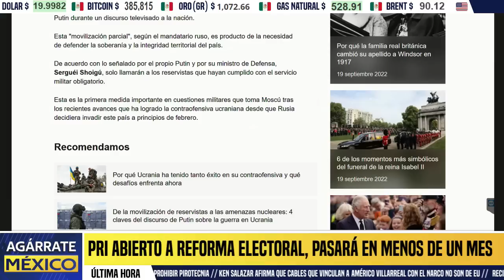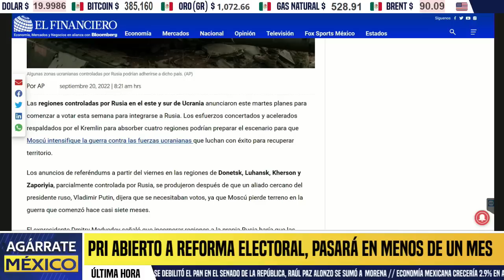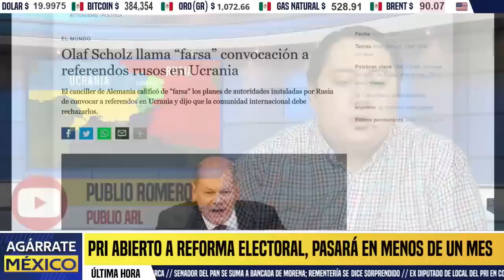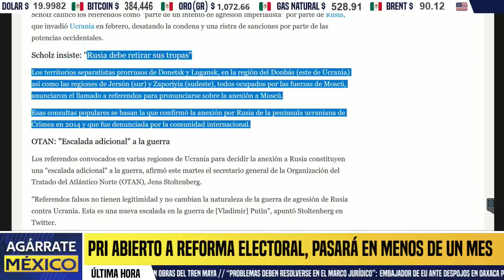ÚLTIMA HORA! ACTIVA PUTIN EJÉRCITO EN MOSCÚ, MOVILIZA MEDIO MILLÓN DE SOLDADOS,AL BORDE DE 3° GUERRA